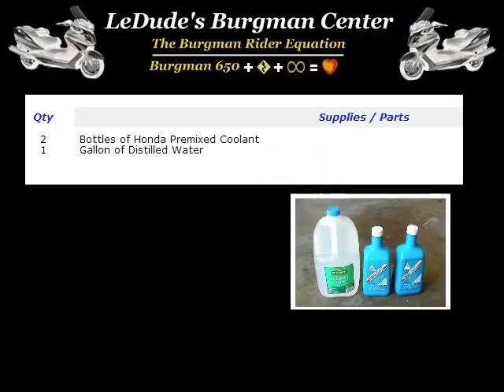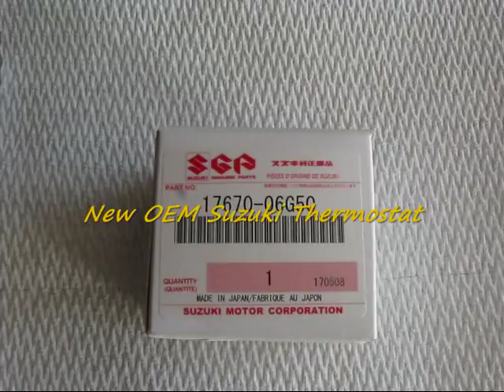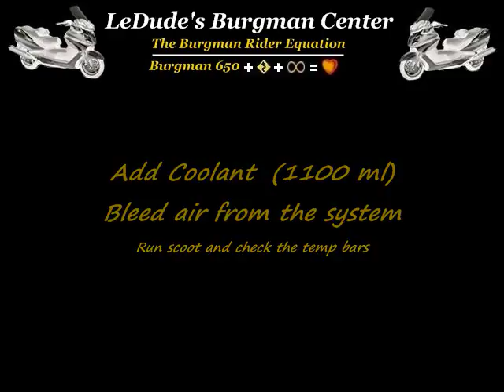Burgman 650 - DIY - Thermostat Replacement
This videos shows the procedure and required steps to replace a thermostat on a Burgman 650.